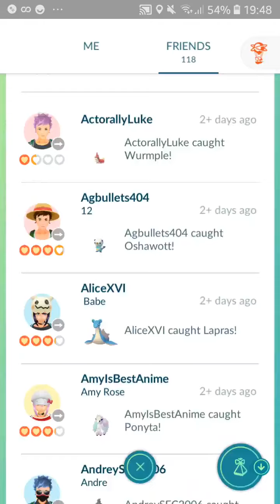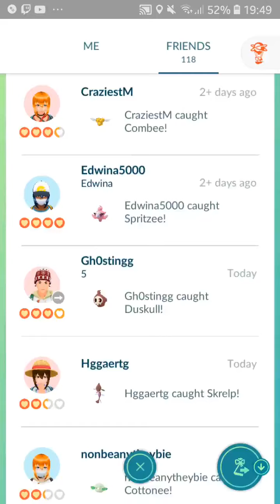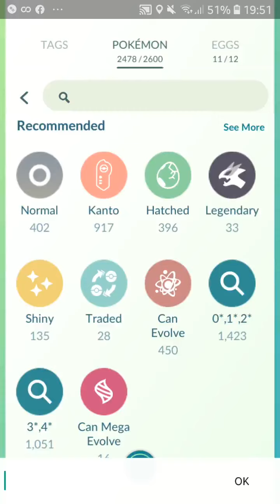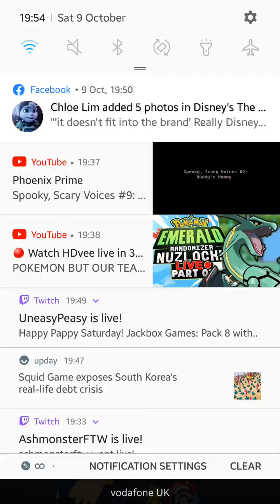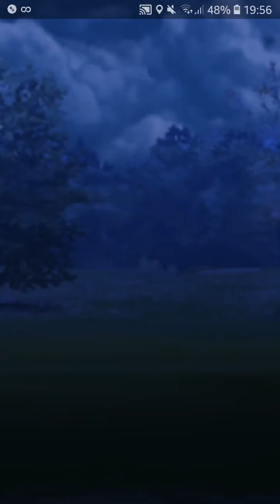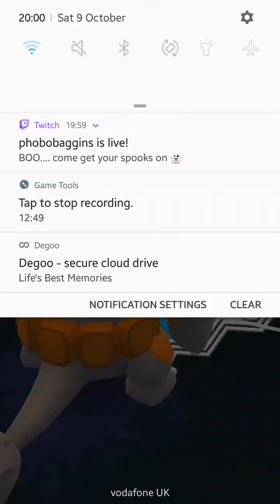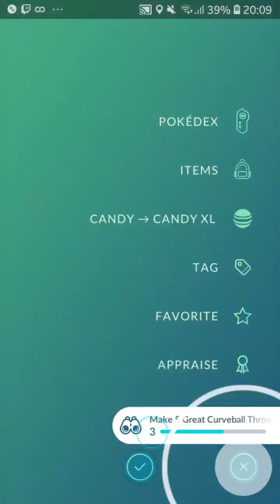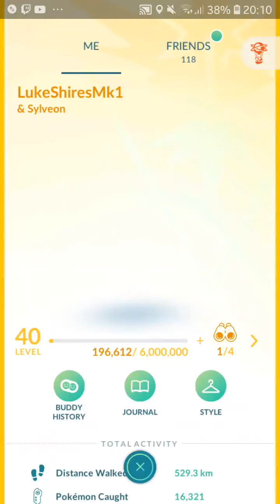Lyrical's 25 Days Of Halloween: Day 3 (Part 2) - Pokémon Go Duskull Day, Kinda [OCT 9 2021]